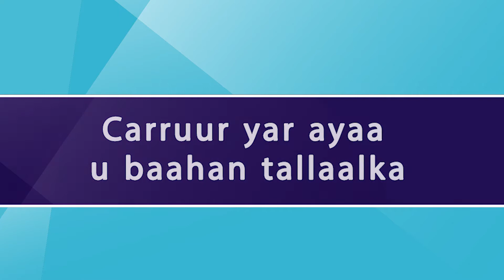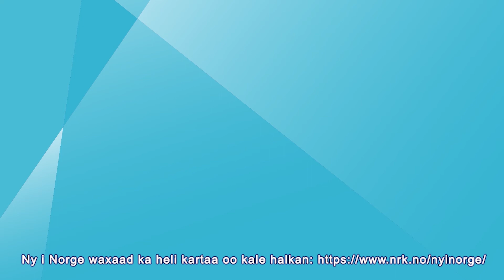Carruur yar ayaa u baahan tallaalka Få barn trenger vaksinen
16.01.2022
Waalidiinta waxaa loo soo bandhigaa inay tallaalaan carruurta da'doodu u dhaxayso 5 iyo 11, laakiin carruur aad u yar ayaa u baahan, sida ay qabaan NIPH iyo cilmi-baare tallaal.

Foreldre får tilbud om å vaksinere barn mellom 5 og 11 år, men de færreste barn har behov for det, mener FHI og en vaksineforsker.